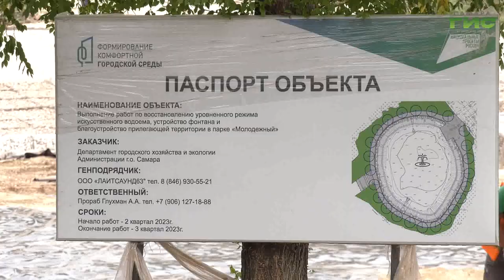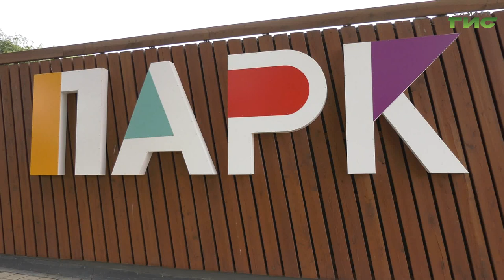В Самаре продолжается благоустройство второй очереди парка "Молодежный"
В Самаре продолжается масштабная работа по благоустройству парка "Молодежный". Проходит второй этап обновления. В парке благоустраивают озеро, в центре которого появится фонтан, а по периметру красивое ограждение и смотровая площадка. Работают в рамках федеральной программы "Формирование комфортной городской среды" нацпроекта "Жилье и городская среда". Когда специалисты закончат и что уже сделано, - подробности в нашем сюжете.